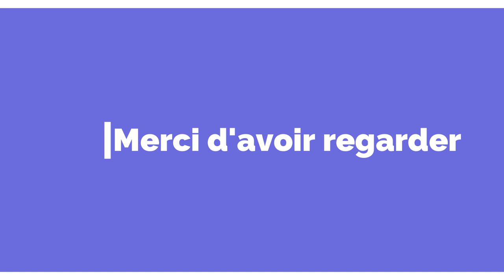🇬🇳 Le président IBK poussée à la porte par des militaires du (CNSP)